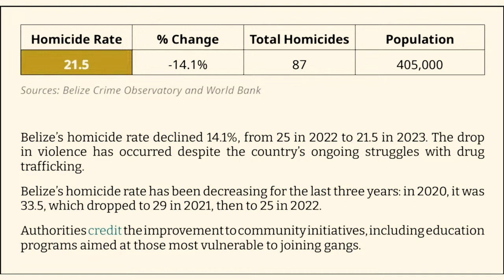Belize falls out of the top ten most violent places in latin America and the Caribbean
XTV evening news reports on Belize's fall from one of the region's top ten most violent countries.